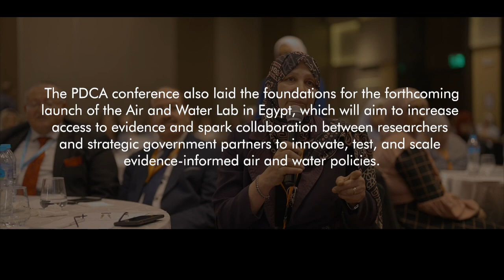Event | Partnership Development for Climate Adaptation in Arab States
J-PAL MENA at AUC, the Ministry of Planning and Economic Development in Egypt, the National Institute of Governance and Sustainable Development, and the Arab Water Council co-hosted a conference titled “Partnership Development for Climate Adaptation in Arab States” (PDCA) on September 26 and 27, 2023 in Cairo. The conference focused on leveraging insights from J-PAL's global research and best practices in climate adaptation strategies in anticipation for COP28 in the UAE.

Over the course of two days, panel discussions and interactive sessions focused on four thematic areas:
1. Water Quality and Management
2. Clean Energy
3. Agriculture and Food Security
4. Education and Green Skills

The PDCA conference served as a platform to soft launch the Air and Water Lab in Egypt, a government-embedded research lab to co-generate evidence-based solutions for pressing air and water challenges.